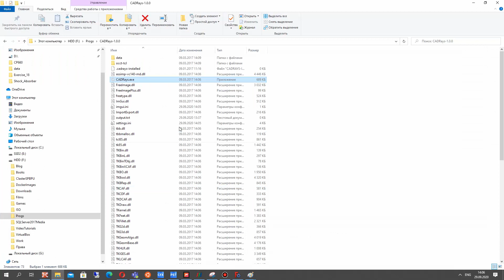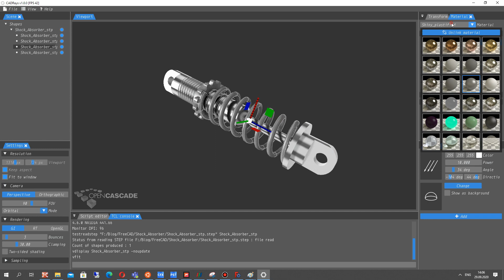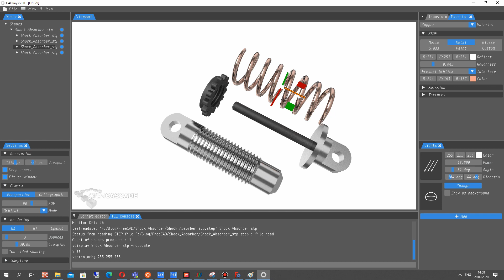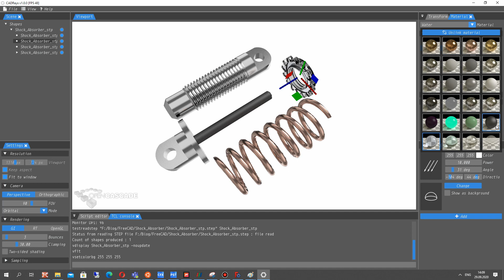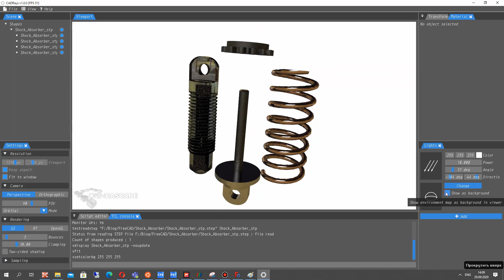FreeCAD Tutorial 6/6 | Render of Shock Absorber Assembly in Free Software CADRays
In this last part of series of FreeCAD lessons I will show you how to make the Render of shock absorber assmbly in free, simple and powerful software called CADRays.